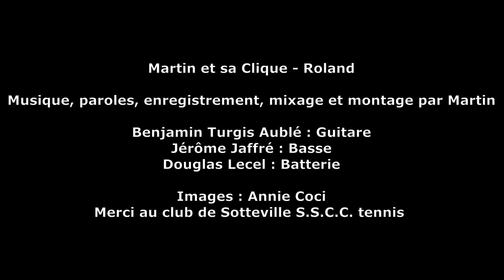Martin et sa Clique - Roland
Une chanson sur le thème de Roland Garros. A travers le tennis, et fans de ce tournoi légendaire, on a voulu donner un peu de gaieté en ces moments difficiles ...
Musique, paroles, arrangement, chant et enregistrements par Martin Dégremont
Jérôme Jaffré : basse
Benjamin Turgis : guitare
Douglas Level : batterie

Images : Annie Coci
Merci au club de tennis de Sotteville-lès-Rouen